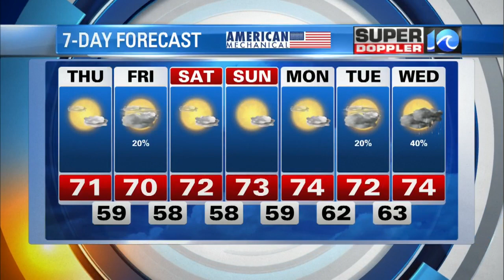Super Doppler 10 Evening Update (11/4/2020)